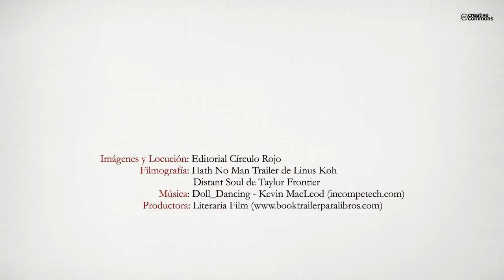La verdad era otra (Booktrailer) - Editorial Círculo Rojo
Autor: Luis Amado.
Los hechos comenzaron en la disputa entre Alemania y Polonia por el corredor polaco de Danzing. La realidad era que Polonia era un "invento" de país hecho por los artífices del tratado de Versalles que redibujaron el mapa de Europa ignorando los perjuicios que creaban dado que Polonia había perdido su soberanía en el año 1795 al ser absorbida por Rusia, Austria y Prusia. Esa nueva Polonia fue creada a costa de territorios quitados a Alemania.
Así comenzó la guerra que terminaría siendo mundial para defender a Polonia.
Esa Polonia que se creyó todo lo que le decían y habían tramado, los ingleses y que "dejaron desamparada" tanto tos ingleses como los franceses, quienes tras prometerles toda clase de ayudas, la dejaron trágicamente sola.
Lo verdaderamente extraño fue comprobar como la URSS --en virtud del pacto con Alemania- invadió la mitad de Polonia y nadie se dio por enterado, al igual que las invasiones contra Estonia, Lituania y Letonia.
Si, en cambio consideraban un peligro mundial a Alemania cuyo propósito era el de recuperar los territorios que le fueron arrebatados en el tratado de Versalles.